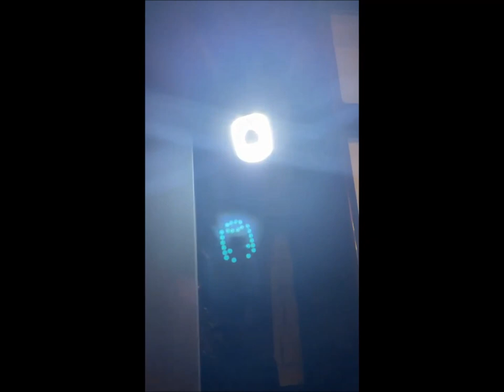güneş enerjili kamera